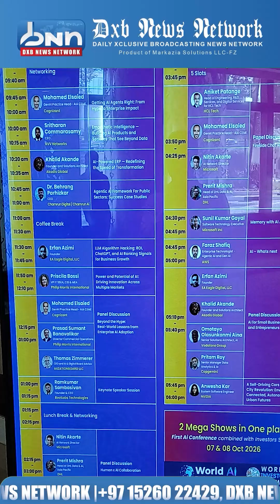World AI Technology Expo 2025 Dubai | Exclusive Interview on AI Innovation & Investment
DXB News Network exclusive interview from the World AI Technology Expo 2025 in Dubai at the Movenpick Grand Al Bustan Hotel.

Discover insights into advanced AI integration, data privacy trends, ethical governance, and growing AI investment opportunities shaping the future of technology and business.

Stay ahead in the AI revolution with expert perspectives and real-world applications.

DXB News Network—Your Premier Source for News in Dubai and Beyond!

DXB News Network is Dubai's leading digital news platform, dedicated to bringing you the latest and most comprehensive news coverage from the UAE and around the globe. Our channel is a vibrant mix of breaking news, in-depth analyses, and exclusive interviews, covering a wide range of topics including business, lifestyle, technology, sports, and culture.

🤝 Collaborate with Us:
We are more than a news channel; we are a platform for voices to be heard. Collaboration is key at DXB News Network, and we welcome contributions from journalists, content creators, and community members.